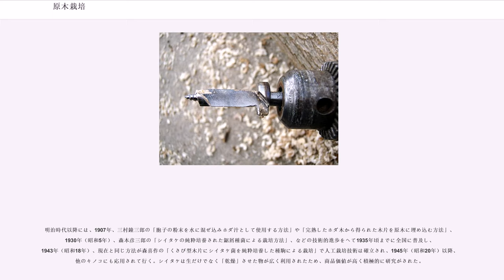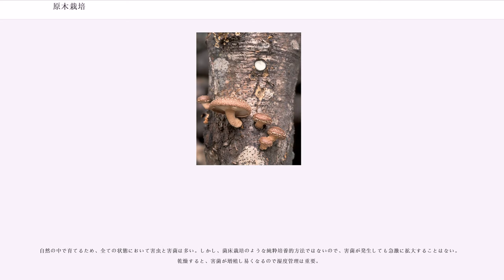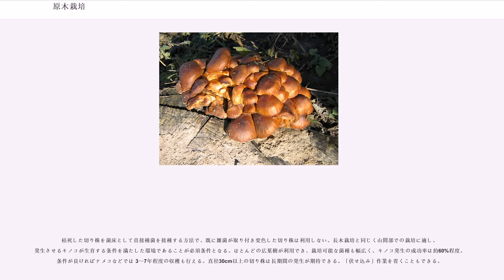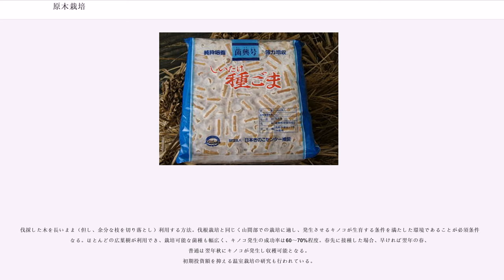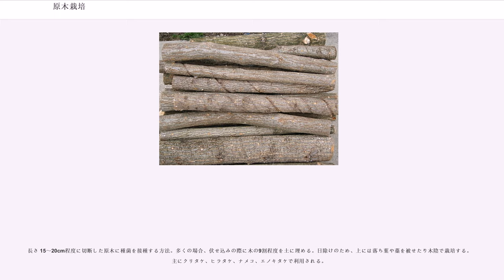原木栽培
原木栽培（げんぼくさいばい）とは天然の木を用い木材腐朽菌のきのこを栽培する方法で、伐採し枯れた丸太に直接種菌を植え付ける方法である。丸太(原木)をそのまま使うことから原木栽培と言われている。本稿では子実体を食用または薬用とするために日本国内で商業生産されるキノコに関し記述する。

最も野生に近い栽培方法。切り株に直接菌を付ける方法から、一定の長さに切断した「榾木（ほだ木）」を用いる方法などがある。一般に原木栽培と言えば、普通原木栽培を指すことが多い。基本的に、野生のキノコが生えるのと同じ環境が必要なため、ほとんどが山林で（近年は一部、廃トンネルなど）自然のサイクルに合わせ育成(栽培)される。従って、収穫時期は各々のキノコ固有の時期になる。故に気象条件だけでなく害虫や有害菌などの外部環境の影響を受けやすく、収量と品質は安定しにくいが、天然条件と変わらない方法で栽培されるため、食味は天然と同じといえる。販売される際は『原木栽培』の表示がされる。

原料木の加工状態で原木栽培は幾つかに分類される。
法がある。

一般的に、生の木は木材腐朽菌の成長を阻害する物質を含むため適さないとされている。原木の伐採後は数ヶ月間乾燥させ、種菌を接種し天然と同じ様な環境に置き、翌年秋の発生を待つ。

キノコ(菌種)と使用する樹種と樹齢には相性があり、ミズナラ、シイ、サクラ、クヌギ、コナラ、ブナ、カキ、クリ、クルミなどの落葉広葉樹が利用され、ケヤキ、イチョウは向かない。樹齢は10～30年程度のものが利用される。根元付近から木を切り倒し、葉がついた状態で放置することで、葉からしだいに水分が抜け、植菌に適した状態となる。十分に乾燥させないと菌糸の生育が抑制される。1mほどの長さに玉切りし約1月間直射日光を避けて管理する。植菌は日本では一般に2-3月が適期とされ、それぞれの地域でソメイヨシノが咲くころまでに終えるのがよいとされる。

シイタケでは菌株の選別と一定の前処理を施すことで、スギ、カラマツ、アカマツなどの針葉樹も利用されている 。
原木栽培法に於いても菌床栽培のように、ほだ木を高温滅菌(殺菌)し種付けをする方法を採用いることで、雑菌に弱く栽培が難しかったマイタケなど菌種の栽培成功率が上がった。(殺菌原木栽培)

近年は国産椎茸が見直され、国産品の需要は増加傾向にあるが、生産コストや労働力の不足などの問題から衰退しつつある。特に、原木伐採に関わる労働力は高齢化などにより急速に減少し、原木不足が深刻化している。
原木入手難に対し、北海道立林産試験場などで成長期に伐採した原木の利用研究が行われている。

日本での発祥は古くエノキタケでは江戸時代初期から、シイタケでは江戸時代中頃の1664年頃から静岡県、大分県でほだ木に切れ込みを入れ天然の胞子が付着するのを待つ、ナタ目法と言う半栽培の方法で行われた。 1697年（元禄16 年）の宮崎安貞・貝原楽軒編「農業全書」には、シイタケ栽培の方法が記されている。

明治時代以降には、1907年、三村鐘三郎の「胞子の粉末を水に混ぜ込みホダ汁として使用する方法」や「完熟したホダ木から得られた木片を原木に埋め込む方法」、1930年（昭和5年）、森本彦三郎の「シイタケの純粋培養された鋸屑種菌による栽培方法」、などの技術的進歩をへて1935年頃までに全国に普及し、1943年（昭和18年）、現在と同じ方法が森喜作の「くさび型木片にシイタケ菌を純粋培養した種駒による栽培」で人工栽培技術は確立され、1945年（昭和20年）以降、他のキノコにも応用されて行く。シイタケは生だけでなく「乾燥」させた物が広く利用されたため、商品価値が高く積極的に研究がされた。

一般的な原木栽培の工程。但し、細部は目的のキノコや栽培方法で異なる。

通常、原木の伐採は水分量が減り活動が活発的ではなくなる時期「紅葉が始まる頃から早春の水揚げが始まる直前まで」に行い、伏せ込みを行っても芽が出ない程度に数ヶ月間乾燥させる。原木含水量は、28～47%とし、25%以下にならないように管理する。樹皮は子実体成長の際に保護層のはたらきをするので剥がれない様取り扱う。

「普通原木栽培」と「短木栽培」栽培の場合は目的の長さに玉切り(切断し)後直ちに種菌を接種する。更に、接種後直ちに、菌床となる切り株やほだ木の乾燥を防ぐ為に、土や落ち葉またはビニールシートを被せる「伏せ込み」を行い、菌糸体を蔓延させる。
伏せ込み用地は「原木伐採の跡地」や「空調設備のない簡単な小屋」、木陰などを使用するが、菌...